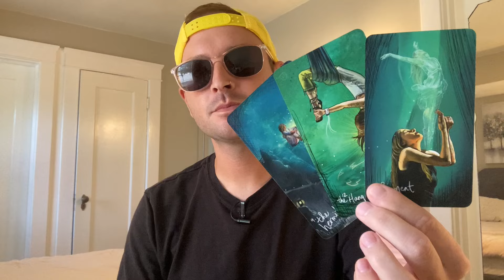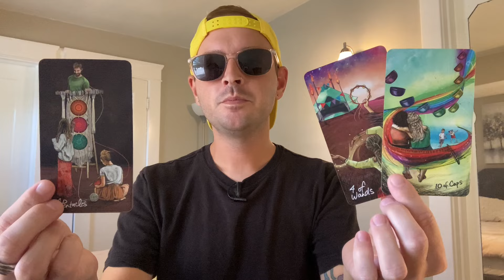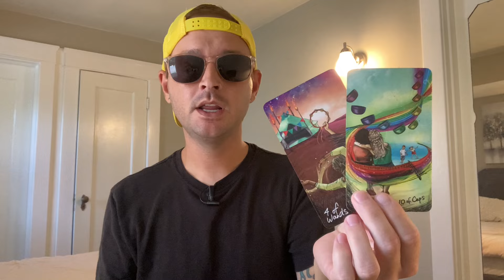AQUARIUS ♒️ HEADS ARE TURNING! PEOPLE ARE NOTICING YOU & HOW YOU’RE CHANGING - Next 48 Hours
This is a general tarot reading for the sign of AQUARIUS (All Placements).

- 10 Card Reading - $100
- 5 Card Reading - $60
- 3 Card Reading - $40

If you want to send me stuff:
Justin Enos